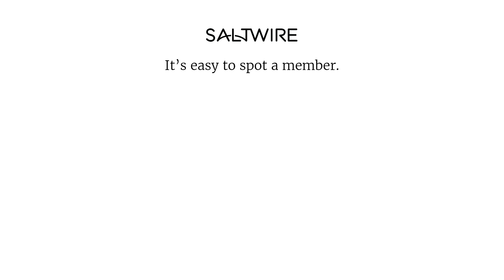Musicians, humour and stories galore help Bruce Guthro's Celebration of Life | SaltWire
The Bruce Guthro celebration of life was held at Centre 200 in Sydney on Thursday with more than 3,500 people in attendance. The event featured performances from artists from across Atlantic Canada and was held in memory of the late Bruce Guthro of Sydney Mines.

Story by Ian Nathanson, Cape Breton Post